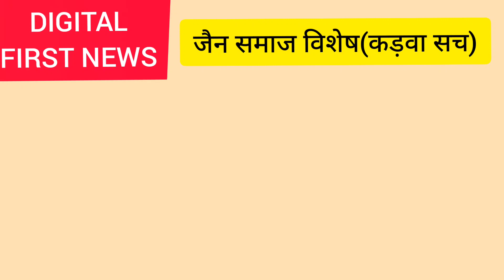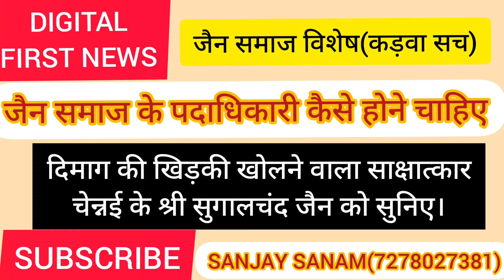जैन समाज के पदाधिकारी कैसे होने चाहिए...श्री सुगाल चंद जैन को सुनिए...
नशामुक्त,विशुद्ध शाकाहारी जैन समाज के पदाधिकारी की पहली पहिचान होनी चाहिए।